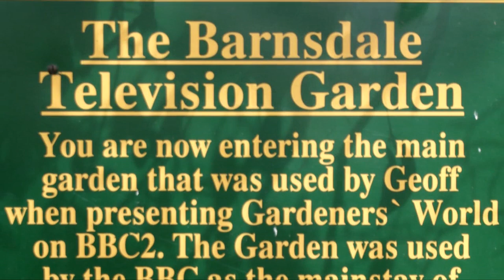Barnsdale Gardens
A visit to Barnsdale gardens that was used by Geoff Hamilton when presenting "Gardeners World" on BBC2 from 1993 and 1996.

A film by Colin Guest.